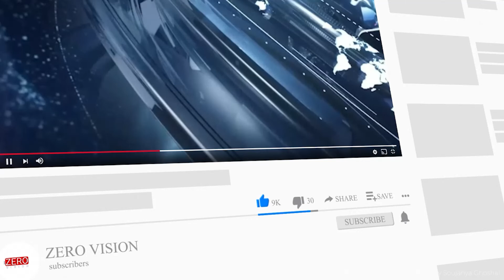আসানসোলের বারাবনিতে অগ্নিমিত্রার গাড়িতে হামলা! বালিগঞ্জে সাউথ পয়েন্ট বাবুলকে ঢুকতে বাধা